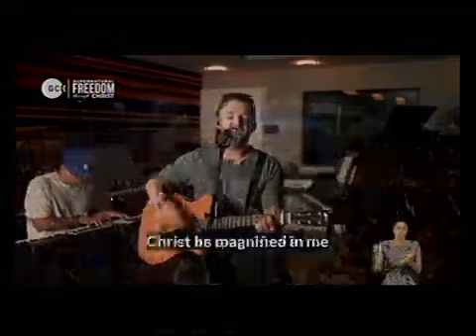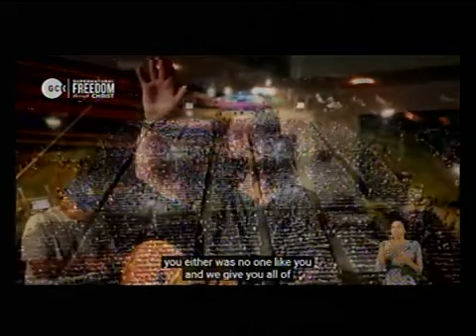Aaron Williams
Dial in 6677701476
Code 344823#